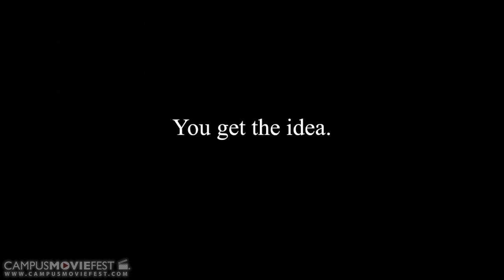Mood Swing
A simple change in tone can do a lot to a movie.

Created by Delon Villanueva's Crew at California State University, Long Beach in 2013 as part of Campus MovieFest, the world's largest student film festival.

Mood Swing Cast & Crew :
Delon Villanueva - Captain, Director, Writer, Editor, Cinematographer
with